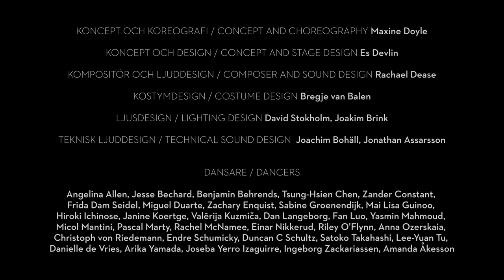Here not Here, Act 1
Someone is missing.  Something is lost. Welcome to the maze! Maxine Doyle and Es Devlin's unique collaboration Here not Here is a poetic journey of two parts.

”Doyle is an artist whose work has the potential to change people at their core.” (Expressen)
”A meandering path through memory and imagination.” (Göteborgs-Posten)
”Thought-provoking and delightfully eerie” (Aftonbladet)
”Exceptional and interactive.” (Danstidningen)
”Sometime so intense that it brings tears to your eyes.” (Alba)
”A must for anyone who enjoys immersive performing arts.” (Borås Tidning)

CONCEPT Maxine Doyle & Es Devlin
CHOREOGRAPHY Maxine Doyle
STAGE DESIGN Es Devlin
COMPOSER AND SOUND DESIGN Rachael Dease
COSTUME DESIGN Bregje van Balen
LIGHTING DESIGN David Stokholm, Joakim Brink
TECHNICAL SOUND DESIGN (PART 1) Joachim Bohäll, Jonathan Assarsson